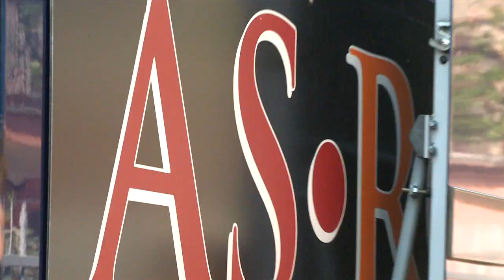Final8Primavera, episode 3: Giallorossi build-up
Final8Primavera, episodio 3: la vigilia dei giallorossi

Alle 17 Lazio-Roma per i quarti della Final Eight del Campionato Primavera. Ecco le immagini della vigilia dei ragazzi di De Rossi: allenamento e poi la sera la cena con gli auguri al neo 18enne Marchegiani.

Roma take on Lazio at 17:00 this afternoon in the quarter-finals of the Primavera Championship Final Eight. See how Alberto De Rossi's boys spent the day before the game in this video clip: training then dinner together to celebrate Gabriele Marchegiani's 18th birthday.